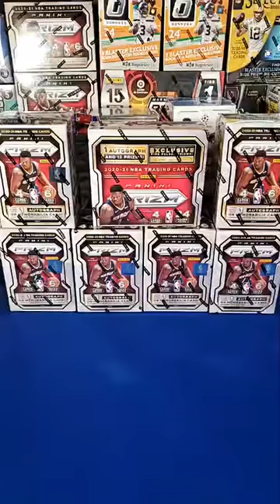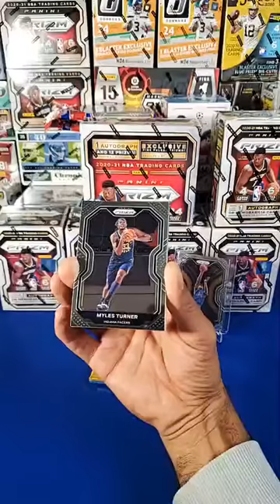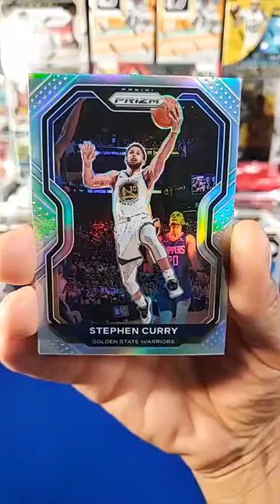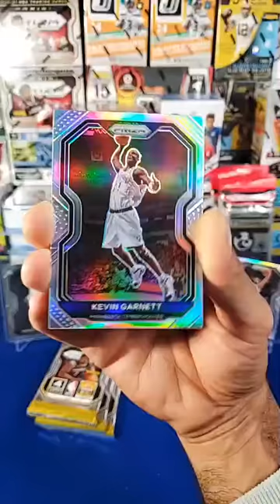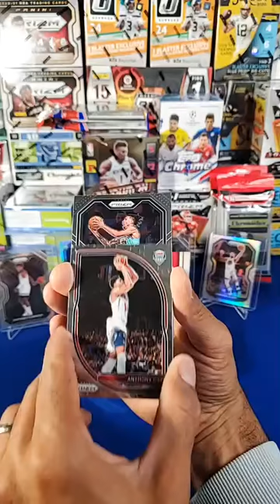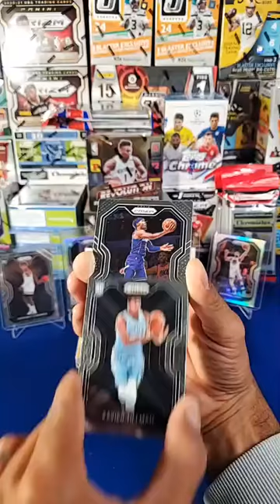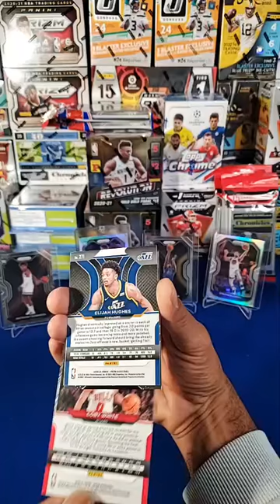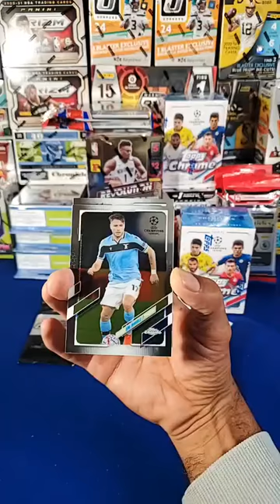7/10 NBA PRIZM BASKETBALL BLASTER + RETAIL BOX BREAK MIXER #11